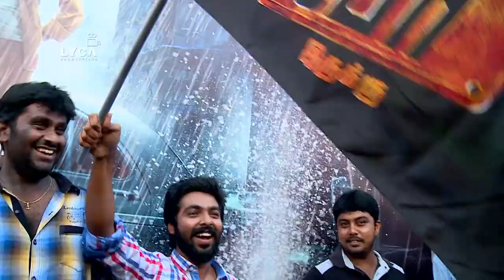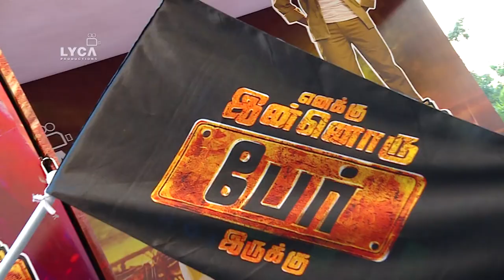Enakku Innoru Per Irukku | Promotions at Vijaya Forum Mall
Presenting the Promotion" from 'Enakku Innoru Per Irukku' Music by G.V. Prakash Kumar ; Directed by Sam Anton ; Starring G.V. Prakash Kumar & Anandhi in lead.

"Enakku Innoru Per Irukku"

Written & Directed by Sam Anton
Produced by Lyca Productions
DOP - Krishnan Vasant
Edit - Ruben
Art - Umesh J Kumar
Executive Producer - S.Prem
Choreo - Raju Sundaram, Baba Baskar
Lyrics - Na Muthukumar, Yegathasi, Arunraja Kamaraj, Logan
Stunts - Dhilip Subbarayan
Sound Design - Vishnu Govind, Sree Shankar
Final Mix - Raja Krishnan
Sound Effects - Arun Seenu
Costume Designer - Joy Crizildaa
Stills - V Anand Kumar
Digital Studio - Cuein Studio
Production Controller - A.Venkat